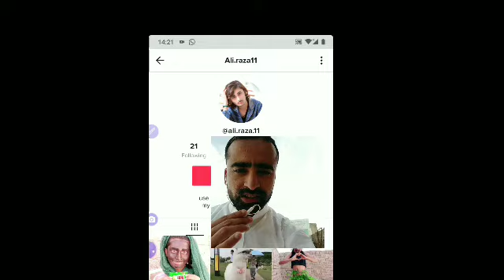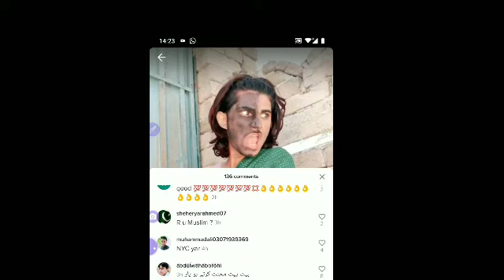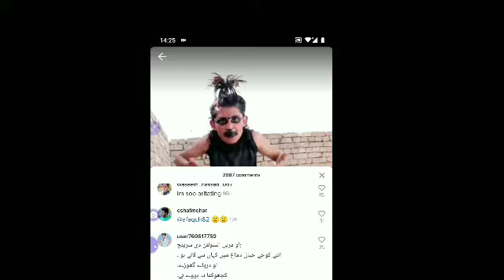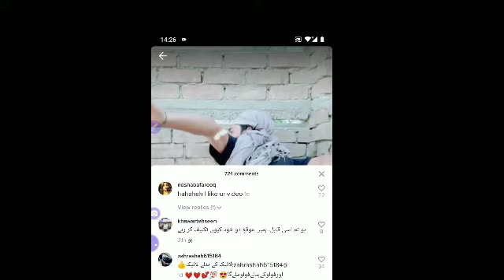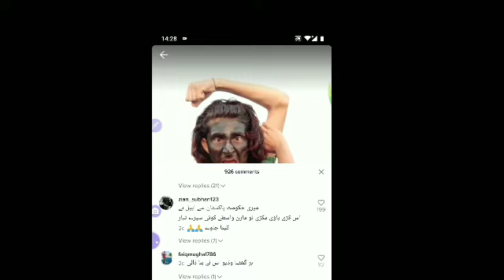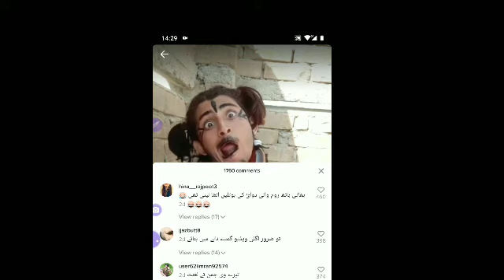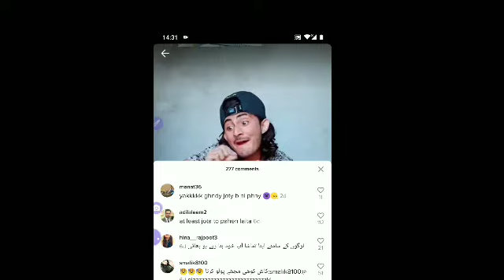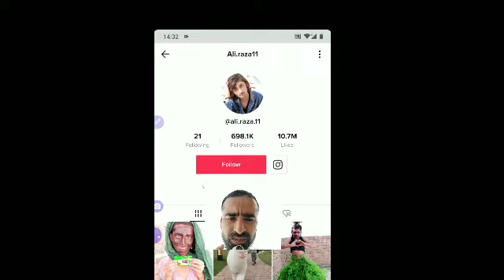Very very Foolish tiktoker boy of Pakistan and check her comments in tik tok Ali Raza 11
Duniya ka pagal tareen or chabal tiktoker
bahut gatiya kism ka
Pakistani famous  boys tik tok compilation